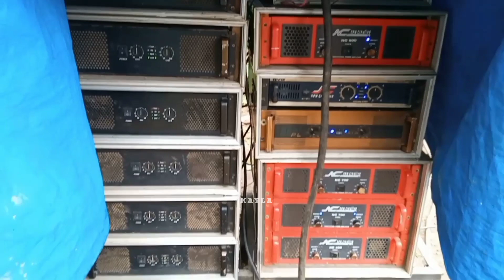DIPANTAU AREG SUMBERSEWU NEW CREATIVE JEMBER DEAL TAKBIR SUMBERSEWU 2023‼️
dalam rangka acara cek sound di pantau areg" Sumbersewu NEW CREATIVE deal ke Sumbersewu 2023
BATLE SUMBERSEWU 2023

SOUND BATLE SUMBERSEWU
SOUND HOREG JEMBER